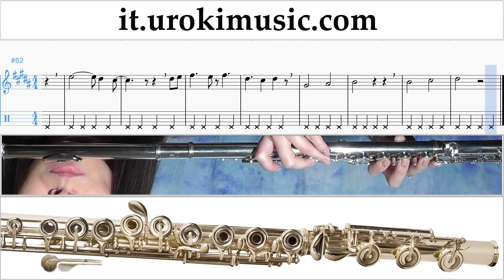Corso di Flauto David Guetta, Justin Bieber - 2U Tablature Tab Parte#2 um-i276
Corso di Flauto David Guetta, Justin Bieber - 2U Tablature Tab Parte # 2 um-i276 Si prega di scrivere nei commenti, come rendere le lezioni più utile a voi?